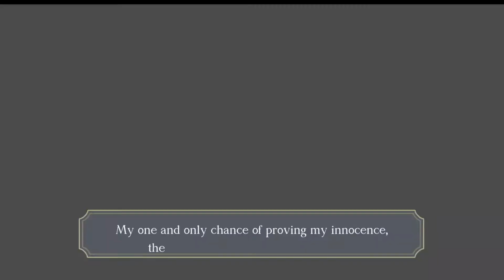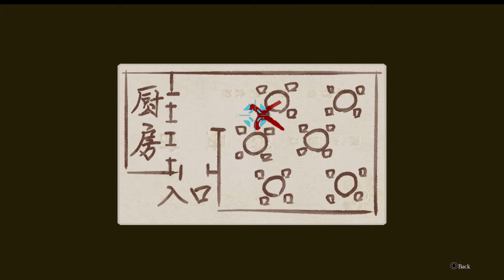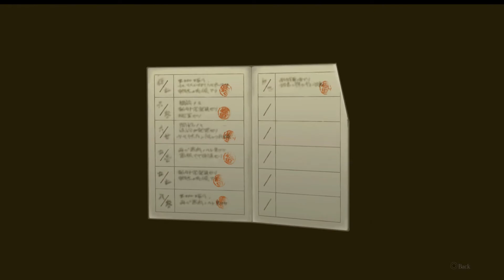Court Is Now In Session!! | The Great Ace Attorney Adventures | Episode 1 Blind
OBJECTION!! Ryunosuke has been accused of murdering his professor and now he must defend himself in court. Join me in uncovering the truth behind this case!!